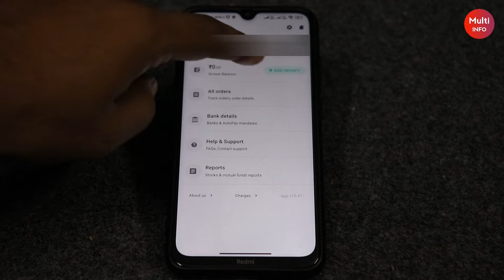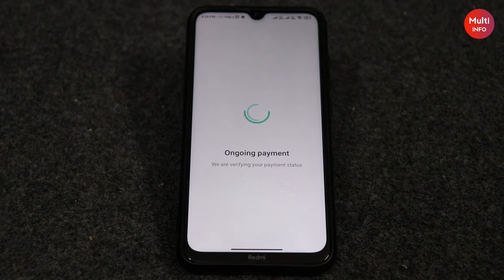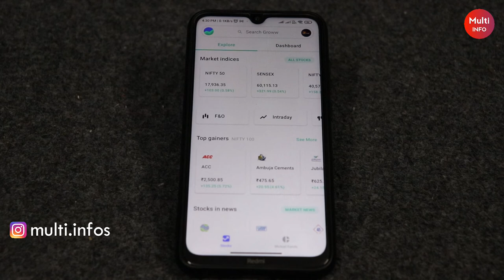Groww App Add Money | Groww App Gpay Add Money | How To Add Money In Groww App Stocks | Multi Info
Groww App Add Money | Groww App Gpay Add Money | How To Add Money In Groww App | Multi Info

Product Use  :-

how to add money in groww app
add money in groww app
groww app kaise use kare
groww app add money through upi
how to add money in groww app by google pay
groww money add
stocks on groww app add money
groww app me paise kaise dale